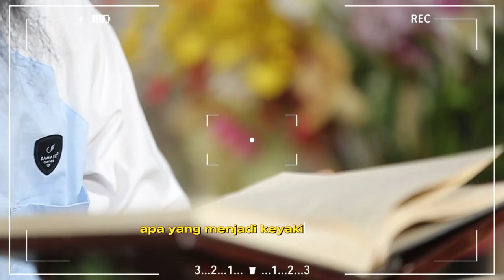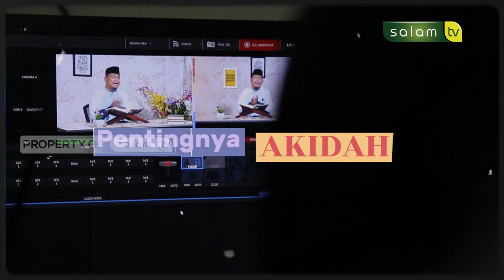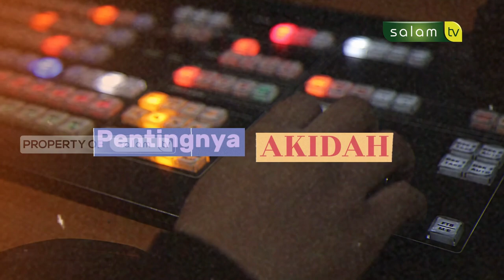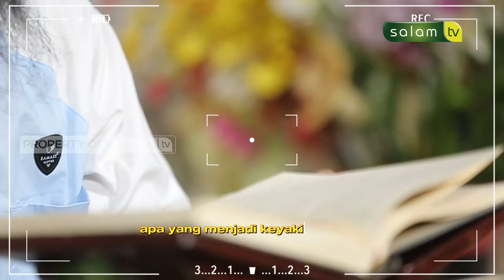MACAM MACAM SIFAT ALLAH DAN SIKAP PARA PENGINGKARNYA PART. 2 - KAJIAN KITAB AQIDAH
10.000/bulan Sangat berarti untuk kelangsungan Operasional Produksi

Jazakumullahu khairan…

Organized by:
🌐 Arrisalah Media Network
📡 Salam TV
🖥 Islamicmedia.id
📻 Radio Arrisalah